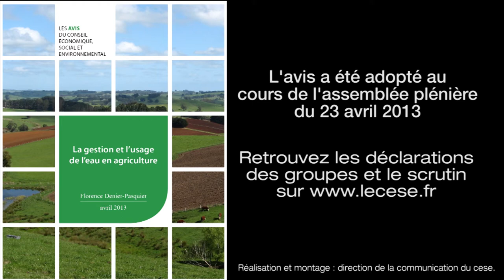La gestion et l'usage de l'eau en agriculture - cese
Bien commun essentiel à la vie de l'Homme et de toutes les espèces animales et végétales, l'eau est en interaction étroite avec la terre. Elle doit donc être gérée et utilisée de manière optimale par l'agriculture française pour que celle-ci puisse durablement relever les nombreux défis auxquels elle est confrontée : renforcer notre autonomie alimentaire, fournir une eau potable de qualité, préserver les milieux et les équilibres naturels, permettre les autres usages (industriels, domestiques..) et s'adapter au changement climatique. Pour le CESE, l'ampleur et la complexité de ces enjeux de société appellent la mise en œuvre de solutions globales et pérennes au niveau des territoires.